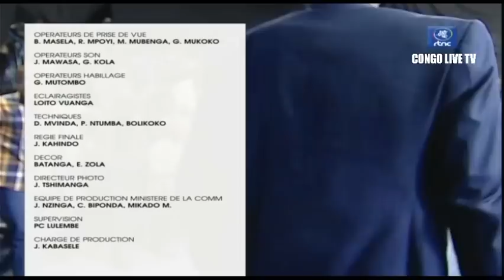🔴RDC ; IMPORTANTE COMMUNICATION DU GOUVERNEMENT - BRIEFING HEBDOMADAIRE